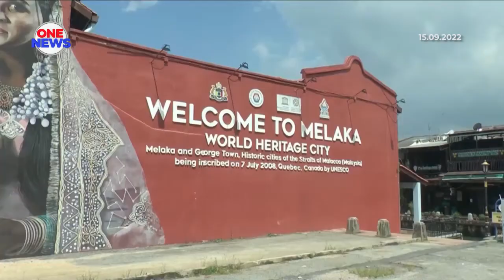Sambutan Hari Malaysia 2022 sajikan persembahan budaya yang meriah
Sambutan Hari Malaysia 2022 yang dijadual berlangsung di Dataran Memorial Pengisytiharan Kemerdekaan di Banda Hilir esok memberi peluang kepada rakyat meraikan hari bersejarah itu secara dekat.

Melaka, negeri unik yang turut didiami etnik seperti Baba dan Nyonya, Chetti dan Portugis, menjanjikan sambutan itu yang lebih terangkum sekaligus menjadi medium mengeratkan hubungan. Menteri Komunikasi dan Multimedia, Tan Sri Annuar Musa berkata, acara yang julung kali diadakan di Melaka ini bakal menyaksikan persembahan budaya yang cukup meriah.

Malah pengunjung yang hadir juga akan bersama-sama mengenakan busana tahun 50-an dan 60-an. Sambutan akan dimeriahkan dengan kehadiran Yang di-Pertua Negeri, Tun Mohd Ali Mohd Rustam dan Perdana Menteri, Datuk Seri Ismail Sabri Yaakob serta tetamu kehormat lain.